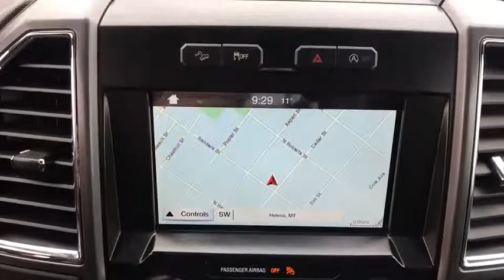2016 Ford F-150 Great Falls, Bozeman, Billings, Butte, Helena, MT Montana GKE36641P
Used 2016 Ford F-150 available in Helena, Montant at Lithia Chevrolet Buick GMC of Helena. Servicing the Great Falls, Bozeman, Billings, Butte, MT area.
2016 Ford F-150 4WD SuperCrew 145 XLT - Stock#: GKE36641P - VIN#: 1FTEW1EP4GKE36641

ONLY 35272 Miles! XLT trim. FUEL EFFICIENT 23 MPG Hwy/17 MPG City! Bluetooth iPod/MP3 Input Smart Device Integration CD Player Aluminum Wheels ENGINE: 2.7L V6 ECOBOOST 4x4 Turbo Charged. CLICK NOW! KEY FEATURES INCLUDE: 4x4 iPod/MP3 Input Bluetooth CD Player Aluminum Wheels Smart Device Integration MP3 Player Privacy Glass Keyless Entry Child Safety Locks Steering Wheel Controls. OPTION PACKAGES: ENGINE: 2.7L V6 ECOBOOST auto start/stop technology system 3.55 Axle Ratio GVWR: 6500 lbs Payload Package. EXPERTS ARE SAYING: Edmunds.coms review says At the end of the day the 2016 Ford F-150 is simply an all-around strong performer with a good balance of comfort utility and performance.. Great Gas Mileage: 23 MPG Hwy. AutoCheck One Owner WHY BUY FROM US: At Chevrolet Buick GMC of Helena we are local people helping local people find the car truck or SUV that meets their needs and at a fair price. In fact it is our promise that if you find a lower advertised price on a comparable vehicle in the 4 state area we will refund you the difference. Our customers are very important to us and it is our goal that they be 100% satisfied when doing business with us from the sales process to servicing their vehicle and doing right the first time. Price does not include title license or dealer doc fees. Price contains all applicable dealer incentives and non-limited factory rebates. You may qualify for additional rebates; see dealer for details.